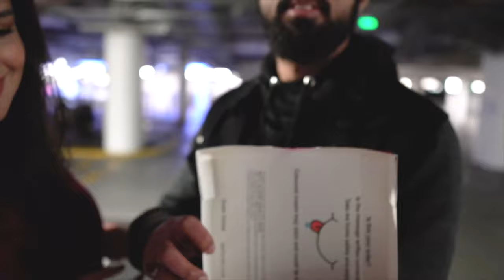30 million views(tiktok) and still counting | 1st vlog AlibMalik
Hi everyone, welcome to my official YouTube Channel where you will get to see more about my life, exclusive behind the scenes and a lot more..
full vlog is here. enjoy ;)